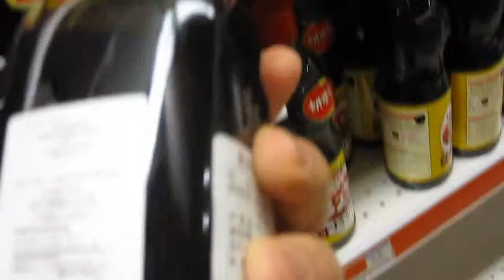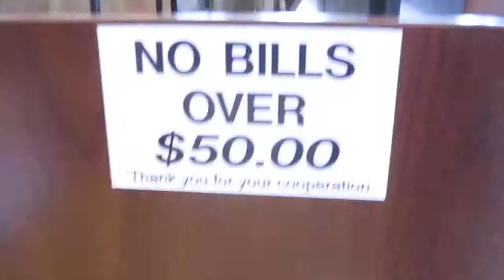Asian Market with Mom (Day 55)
Video Day 55: Asian market with mom, coffee break, walmart sucks, shrimp ravioli for NYE